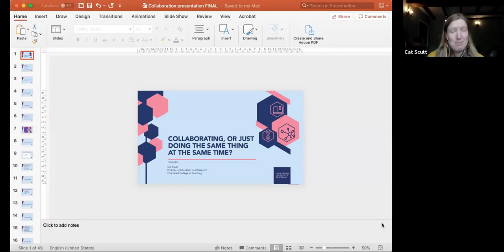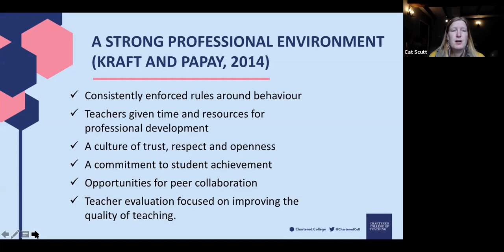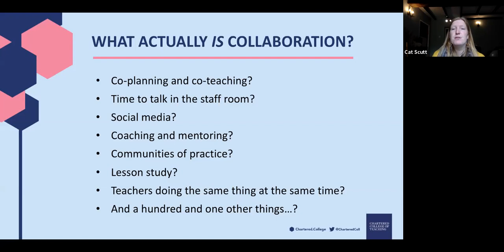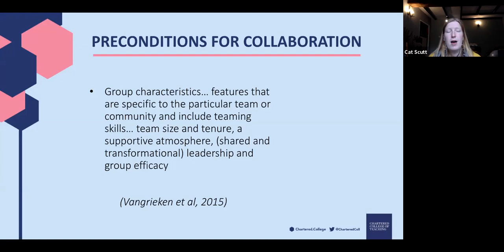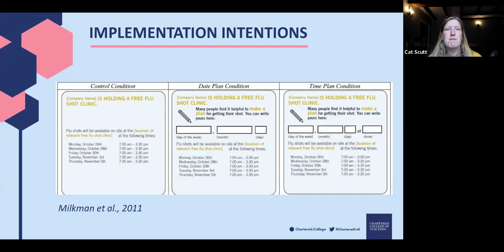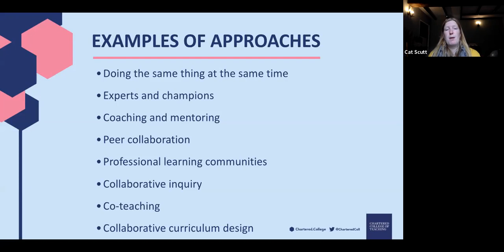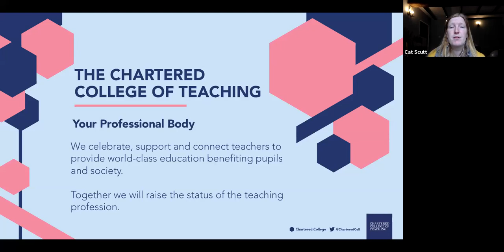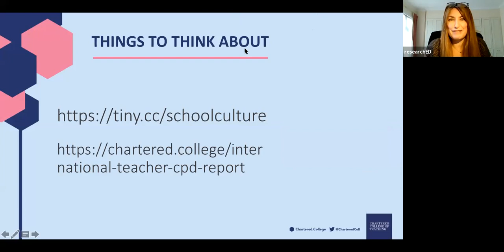researchED Home 2020 Cat Scutt: Collaborating, or just doing the same thing at the same time?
Opportunities for teacher collaboration can contribute to both job satisfaction and the development of teacher effectiveness. But what does ‘collaboration’ actually mean?
This session looks at what the research tells us about what makes effective teacher collaboration and collaborative professional learning - as well as what doesn’t. From teacher
learning communities to coaching to social media, we’ll also explore how opportunities for effective teacher collaboration can be developed within and across schools.